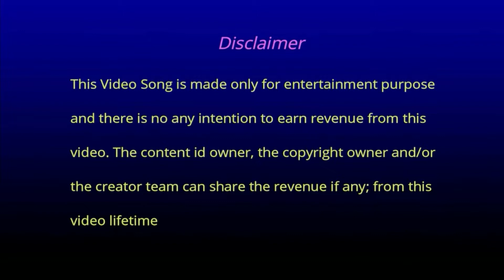Gandh Phulancha Gela Sangun#A Cover Song By BaBa & Dr.Manisha#Marathi Film BHALOO(1980)babapatil#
Song:  Gandh Phulancha Gela Sangun
Marathi Film:  Bhaloo (1980)
Lyrics:  P Sawalaram
Singer:  Asha Bhosale & Suresh Wadkar
A Cover Song By BaBa & Dr.Manisha